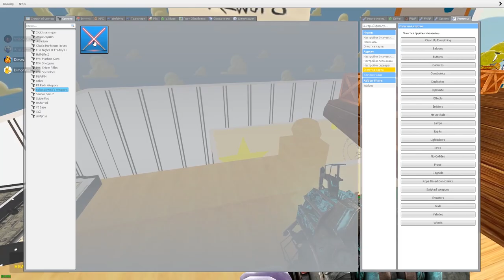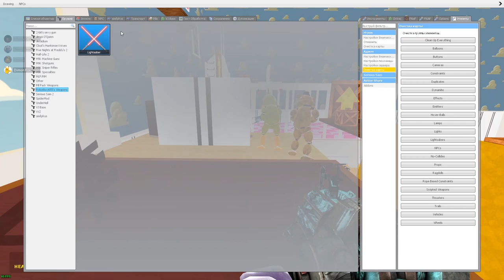ИСТОРИЯ ИГРУШЕК БОЛЬШОЙ ПОБЕГ DEATHRUN ► Garry's Mod